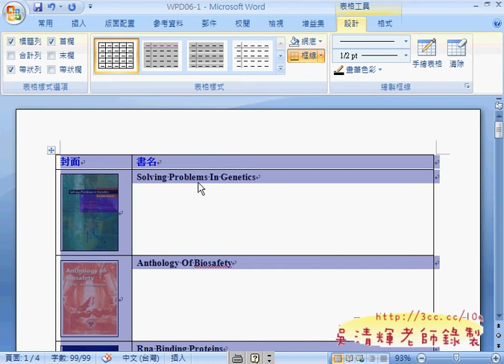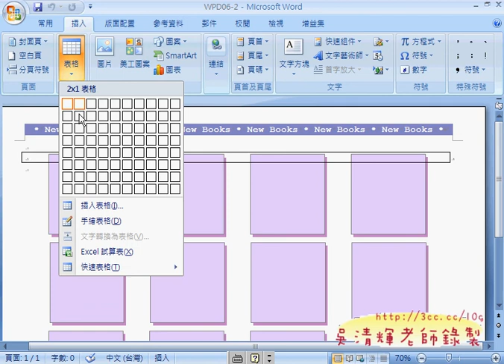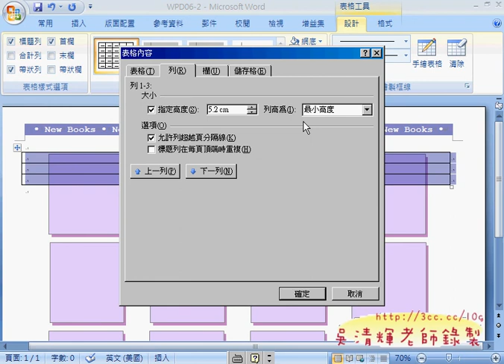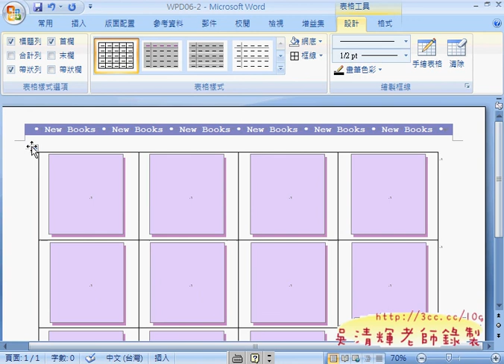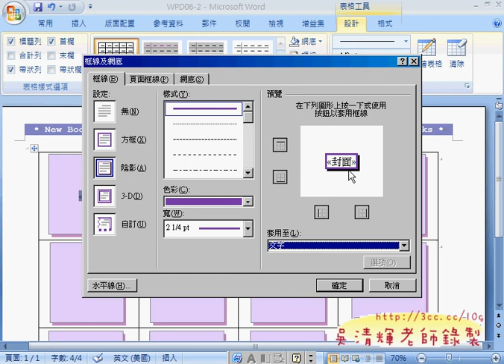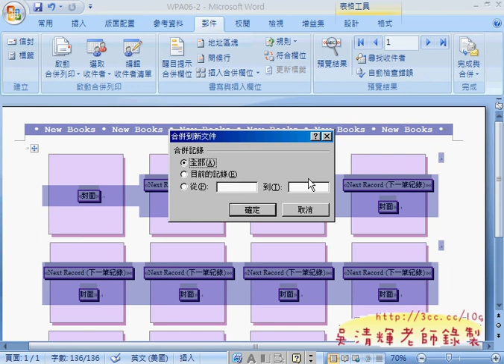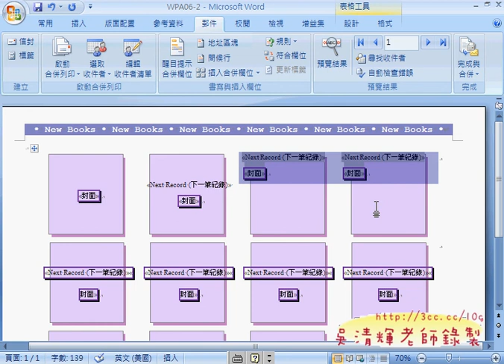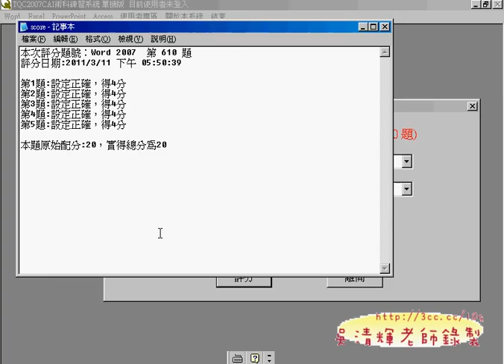610(TQCWord200吳老師提供)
元智數位典藏文書處理應用期中考試注意事項

1.不考證照只考WORD2007的二三四類選三題。
2.考證照可選實用及或進階級，通過斟酌加分。
3.以故宮數位典藏為題，選一故宮文物報導，拍成YOUTUBE影音。
4.也可拍影音並考試，成績更好。

考試時間為5月3號，原教室考試，報名最後截止日期為4月19日，
若要考證照者，請繳交400元報名費給班代，報名費原本800元因團體報名為400元，
70分及格，於一個月後會發給證照一張，可當成未來升學與就業之用。

若想加考其他像網際網路及行動通訊與中文輸入，可以另外報名，就可以換取以下專業別證：

1.專業e-office人員：文書處理(R1)、電子試算表(X1)、電腦簡報(P1)、網際網路(I1)/網際網路及行動通訊(IM1)
2.專業企畫人員：文書處理(R1)、電子試算表(X2)、電腦簡報(P2)、網際網路(I2)/網際網路及行動通訊(IM2)
3.專業中文秘書人員：文書處理(R2)、電子試算表(X1)、電腦簡報(P2)、網際網路(I1)/網際網路及行動通訊(IM1)、中文輸入(C2)
5.專業行銷人員：文書處理(R1)、電子試算表(X1)、電腦簡報(P1)、網際網路(I2)/網際網路及行動通訊(IM2)
6.專業人事人員：文書處理(R1)、電子試算表(X2)、網際網路(I2)/網際網路及行動通訊(IM2)、中文輸入(C1)
7.專業文書人員：英文輸入(E2)、文書處理(R2)、電子試算表(X1)、中文輸入(C2)

換證方式：
** TQC人員證書自99年7月1日起，一律採行線上申請，詳細辦法請參考此連結． **

TQCWORD2007證照考題有聲版
Word2007技能測驗-術科題庫
第一類：『Word2007版面及文字設定能力』
第二類：『Word2007短篇文件編排能力』
第三類：『Word2007表格設計與應用能力』
第四類：『Word2007圖文處理能力』
第五類：『Word2007多頁文件製作能力』
第六類：『Word2007合併列印應用能力』
第1類
TQCWord2007102中英短文
TQCWord2007104海嘯
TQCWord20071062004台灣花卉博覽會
TQCWord2007108海底世界
TQCWord2007110節目時間表
第2類
TQCWord2007202統計資料
TQCWord2007204急救衣物
TQCWord2007206中華民國公益彩卷
TQCWord2007208台北捷運路線簡介
TQCWord2007210紅螞蟻
第3類
TQCWord2007302大專院校名單
TQCWord2007304入學成績單
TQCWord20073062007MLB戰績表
TQCWord2007308資訊安全
TQCWord2007310資套房出租
第4類
TQCWord2007402免費參觀卷
TQCWord2007404國際巨星馬友友
TQCWord2007406三明治的製作流程
TQCWord2007408路跑競賽活動
TQCWord2007410SALE
第5類
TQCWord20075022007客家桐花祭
TQCWord2007504旅遊景點
TQCWord2007506原住民
TQCWord2007508竹炭
TQCWord2007510減肥DIY
第6類
TQCWord2007602採購單
TQCWord2007604套印超市型錄
TQCWord2007606電腦課程報名表
TQCWord2007608套印信函
TQCWord2007610套印新書公告

元智大學,中語系,實務實習課程,吳老師,Word2007,Excel2007,PowerPoint2007,民權西路捷運站,線上教學,雲端計算,(TQCWord200吳老師提供)